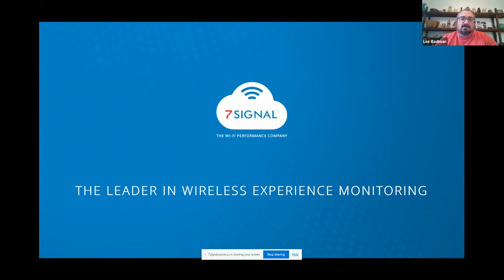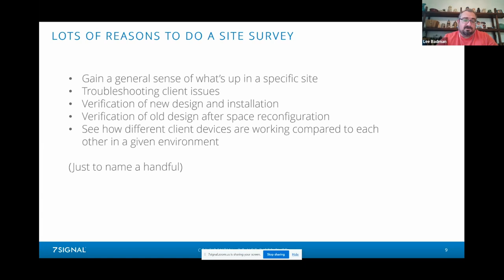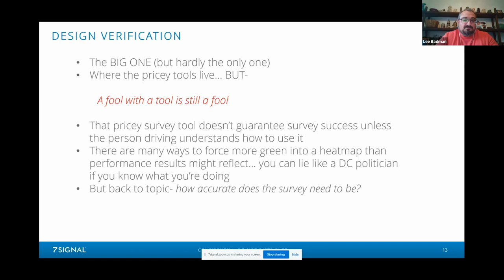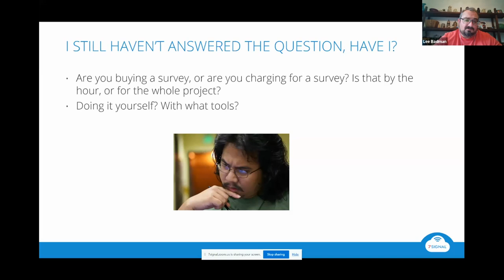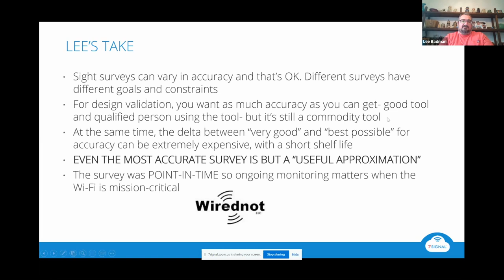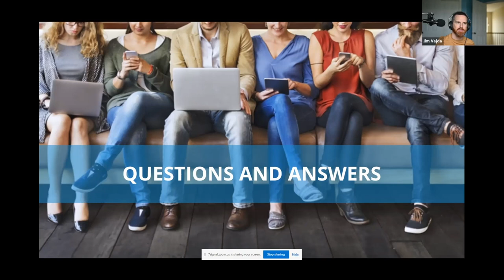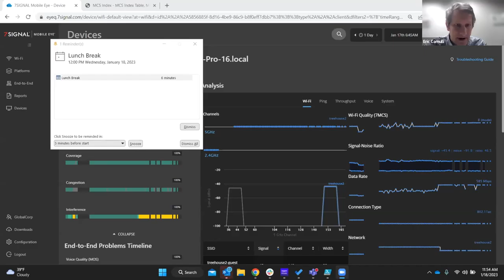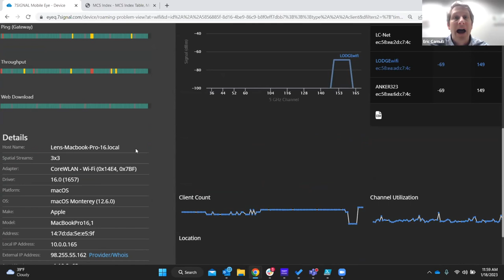How Accurate Does That Site Survey Have To Be?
Site surveys are fundamental to Wi-Fi networking, but there is more to the concept of site surveys than just generating a nice heatmap.

Surveys can have different purposes with a range of requirements and goals, and it's worth discussing the topic of accuracy.

As with most things related to Wi-Fi, there is more than meets the eye, and so we ask- how accurate does that site survey need to be?